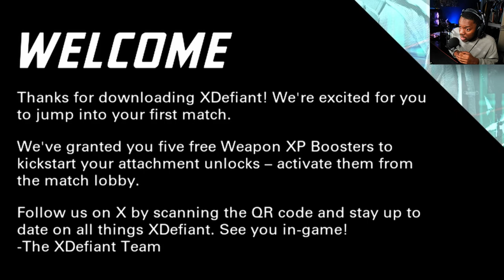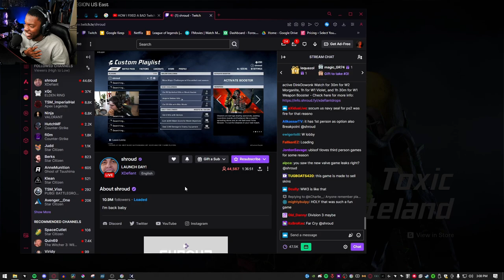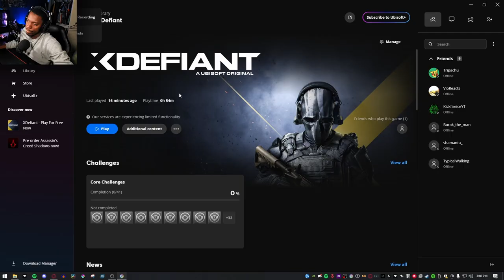THE NEW UBICOD IS HERE | Xdefiant